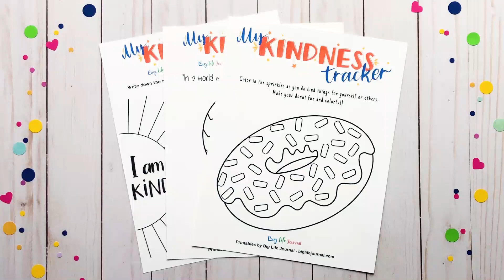Kindness Trackers for Kids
Looking for a fun and effective way to create a habit of kindness? This Kindness Tracker is perfect! It's a great way to cultivate kindness and see its effects is to DO acts of kindness. Display this tracker in your home or classroom and have your children color in a space each time they complete an act of kindness. Make it a game and be sure to discuss how kindness affects both the person doing the act and the person receiving the act of kindness. Little acts add up! Start your kindness journey today!

About Big Life Journal
When kids become stuck in negative self-talk or can’t push through their fear of failure, it’s hard to know how to help them. At Big Life Journal, we create engaging resources that help kids develop a resilient growth mindset so they can face life's challenges with confidence.